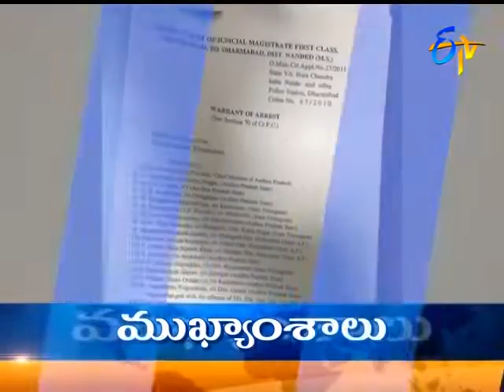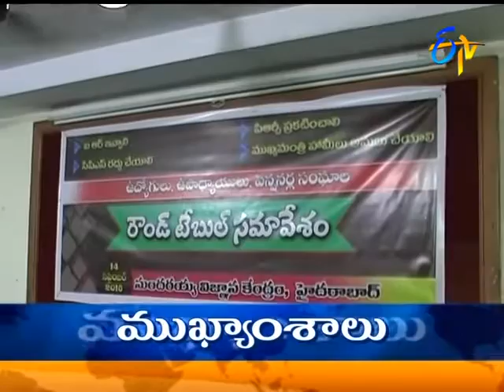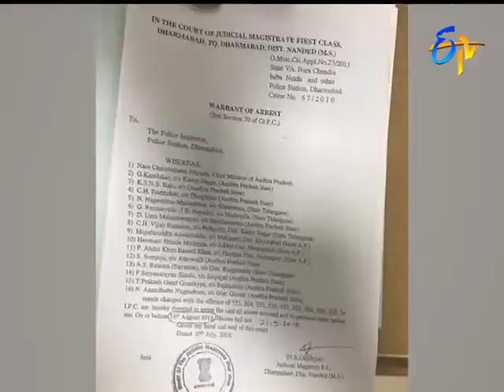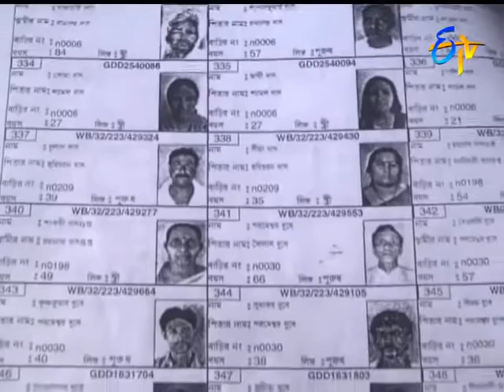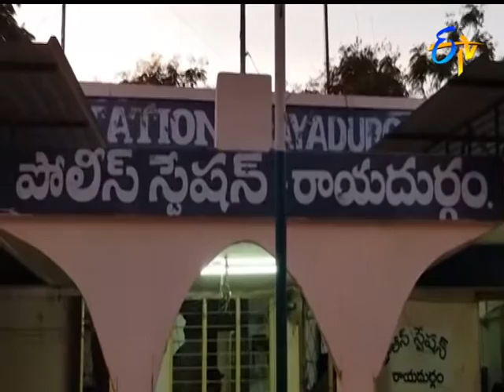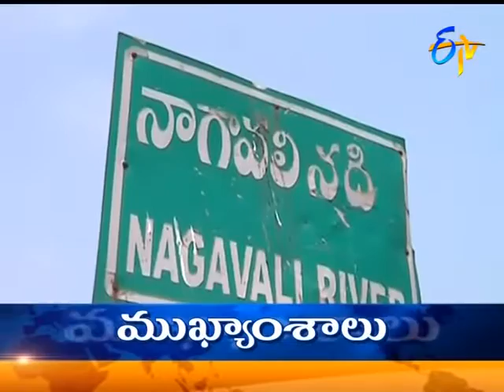7 AM ETV Telugu News 15th September 2018